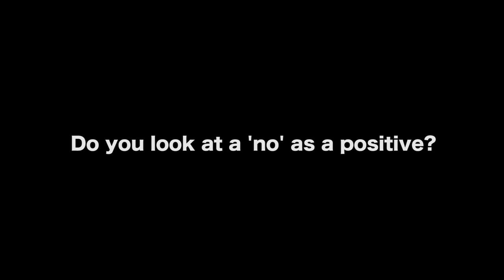Why Getting A 'No' In Hollywood Is A Great Thing - Markus Redmond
AUDIO